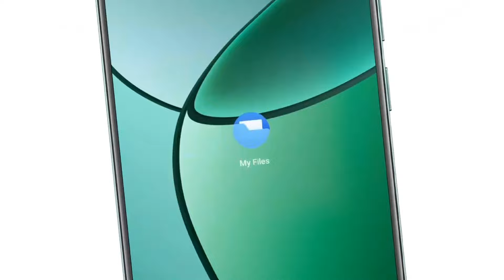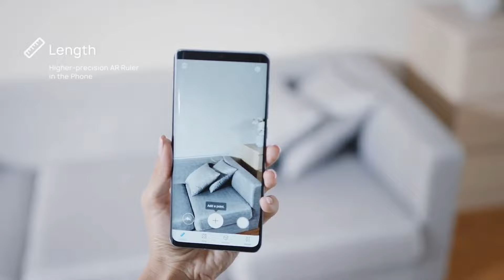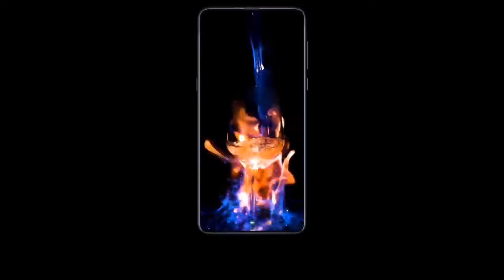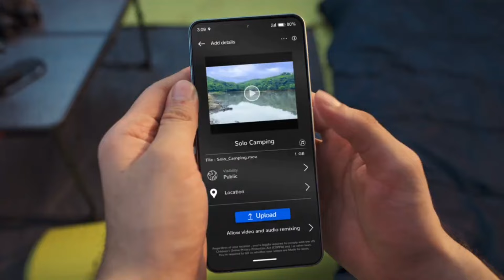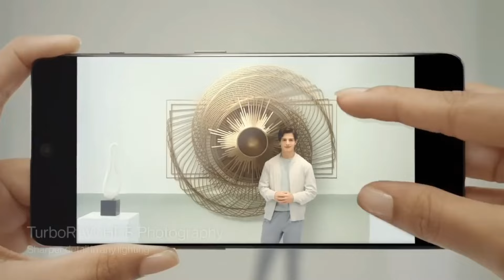Top 4 Powerful 5G Phones Under 18000 [ June 2024 ] - 5G | 12 Bit, OIS, 4K | Best Phone Under 18000